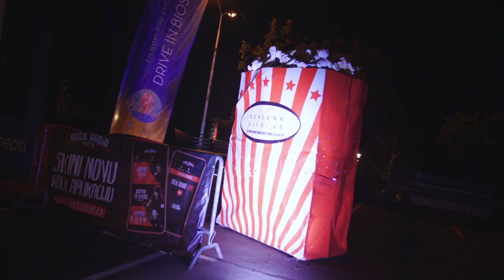Nordeus Drive-In Cinema: Everybody knows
Nordeus TogetherApart is a series of events where we can have a family-friendly atmosphere, together, while still social distancing. Our first drive-in movie night was dedicated to “Everybody knows”, and we cannot wait to hang out again!